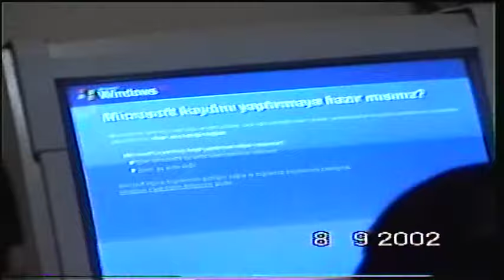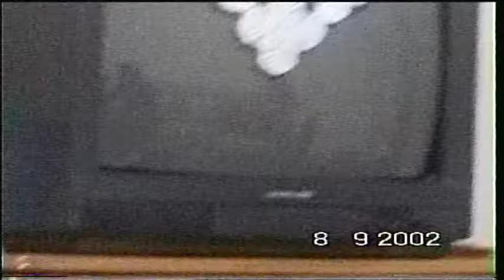08.09.2002 Utku Faruk Ata Sünnet Videosu